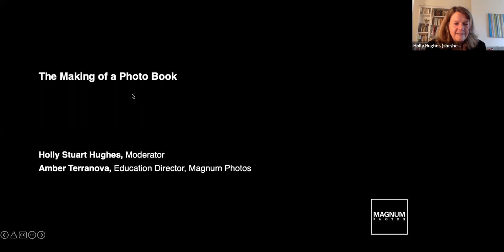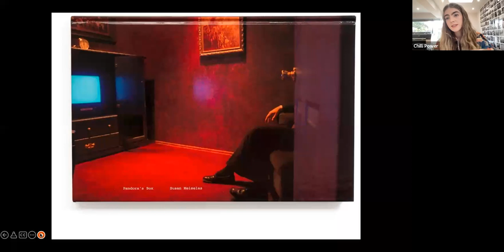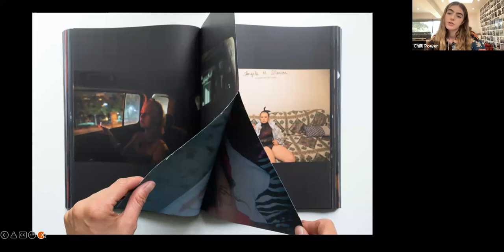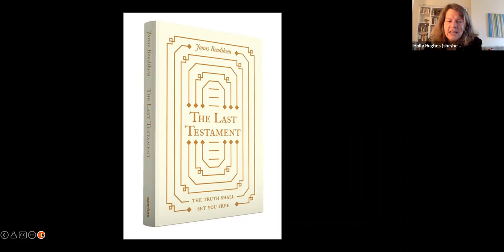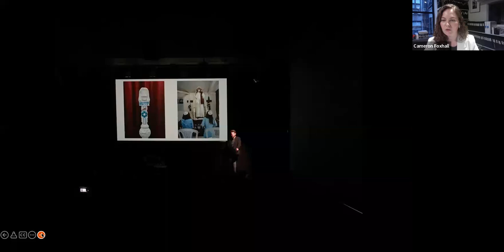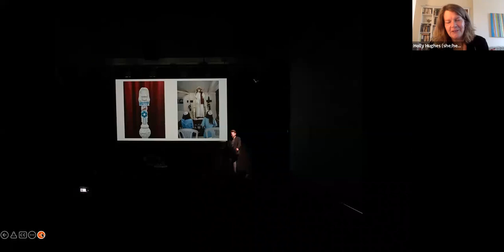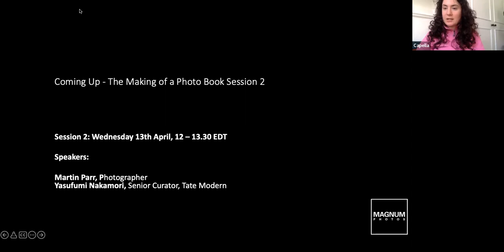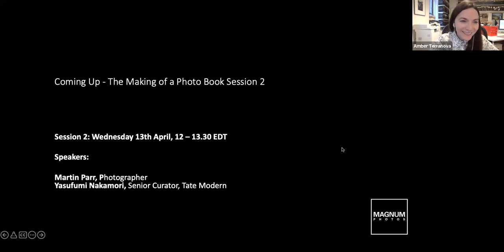Photo Book Seminar Launch with the Magnum Team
See more of The Making of a Photo Book: A Guide for Photographers and Collectors. programme